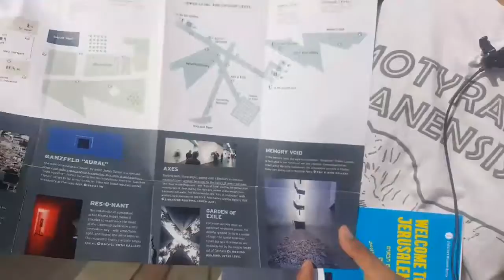Berlin 2018 เบอร์ลิน ผังและแผ่นพับพิพิธภัณฑ์ชาวยิว